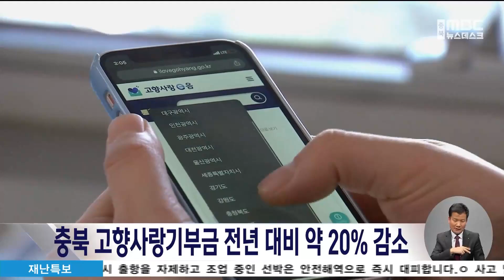충북 고향사랑기부금 전년 대비 약 20% 감소ㅣMBC충북 뉴스ㅣ